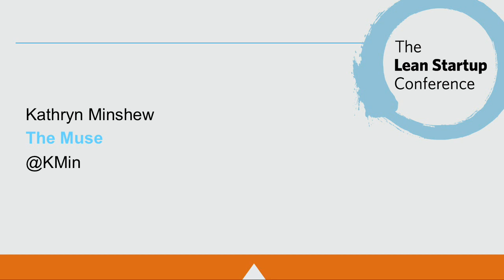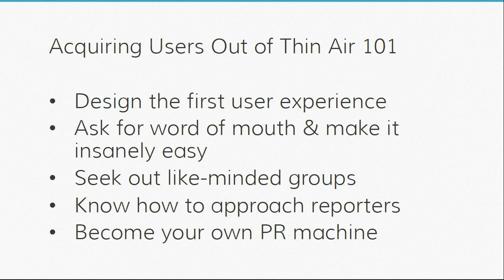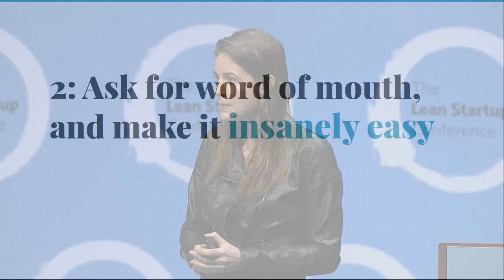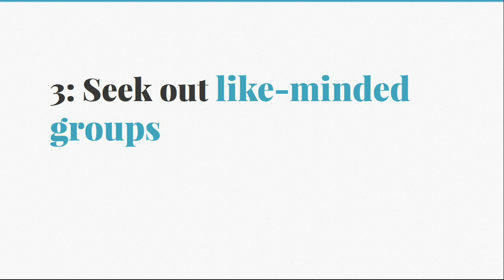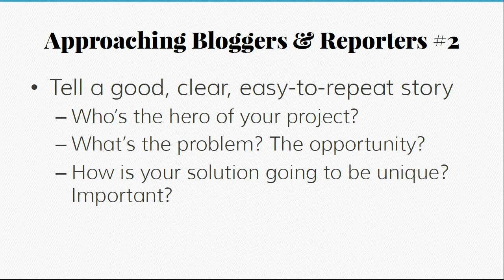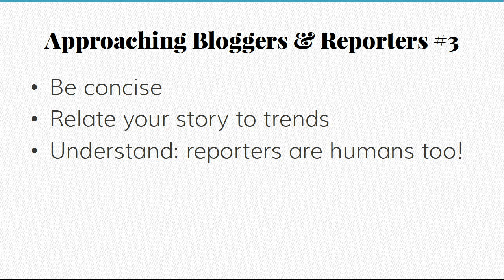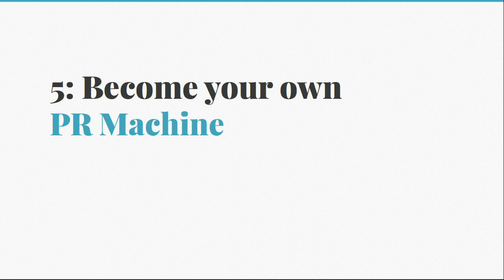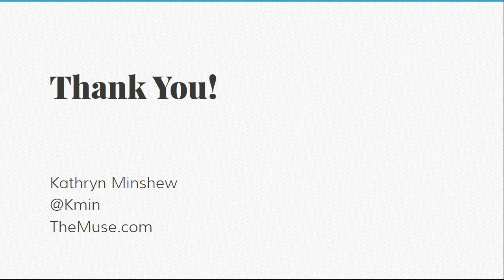Kathryn Minshew, Acquiring Your First Users Out of Thin Air, The Lean Startup Conference 2013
Acquiring Your First Users Out of Thin Air by Kathryn Minshew at The Lean Startup Conference 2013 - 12/10/13